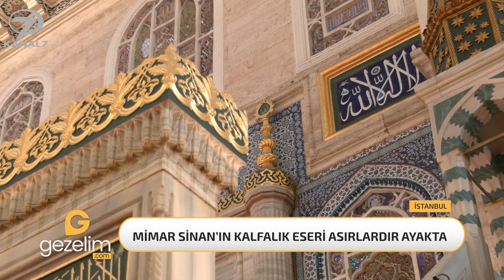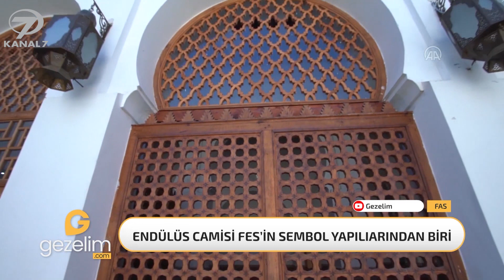Türkiye'den ve dünyadan seyahat haberleri- Gezelim.com 17 Nisan 2022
Türkiye'den ve dünyadan seyahat haberlerinin yer aldığı 'gezelim.com' her pazar saat 15.00'de Kanal7 ekranlarında sizlerle oluyor. Gezelim.com ekiplerinin hazırladığı Özlem Tunca'nın sunduğu seyahat haberleri, son dakika  bilgileri verdiği gibi gezilecek yerlere rehberlik ediyor.

Twitter ve Instagram: GezelimSeyahat